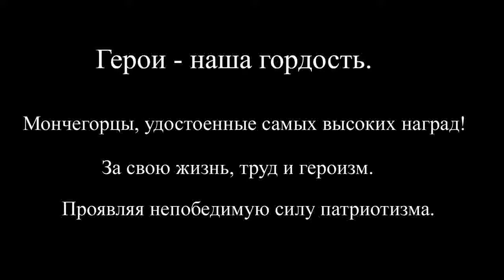Мончегорск 2017 Баранов Сергей Владимирович